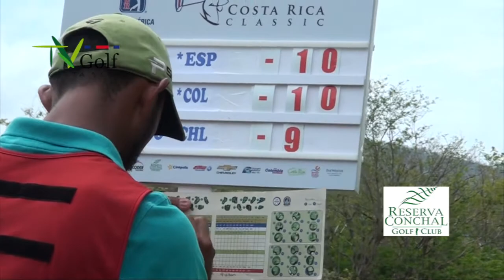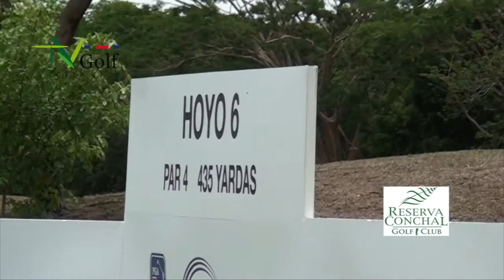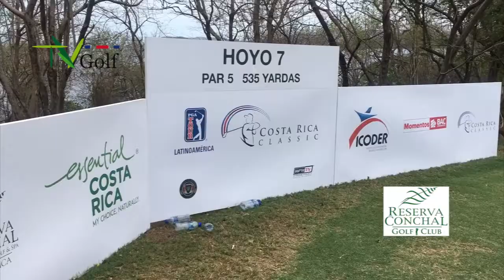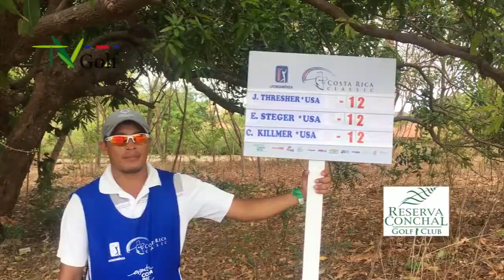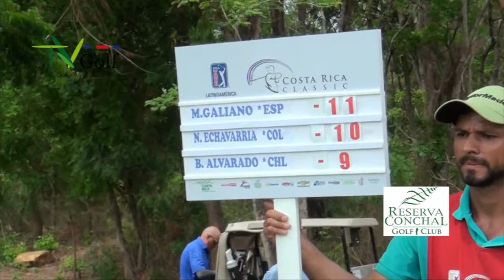TVGolf / 3er dia Tour de Costa Rica Classic 2018 / Reserva Conchal